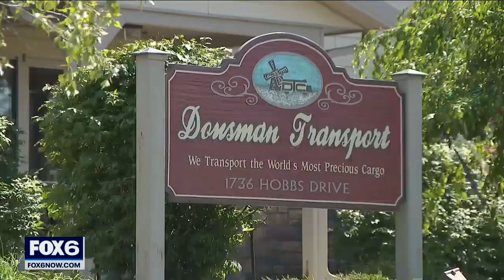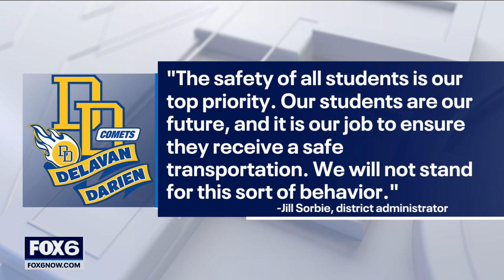Former Delavan-Darien bus driver sex assault charges | FOX6 News Milwaukee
A former bus driver in Walworth County is charged with sexually assaulting the young children on his bus; the victims as young as 7.